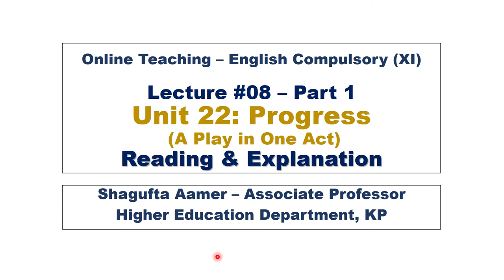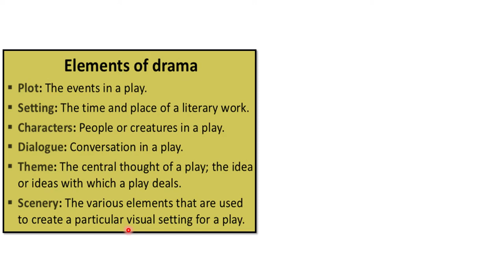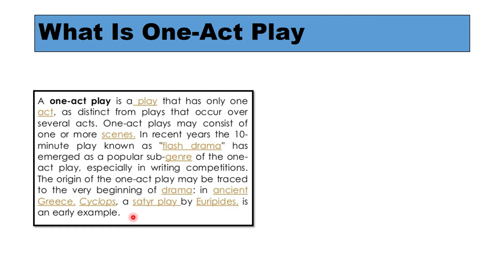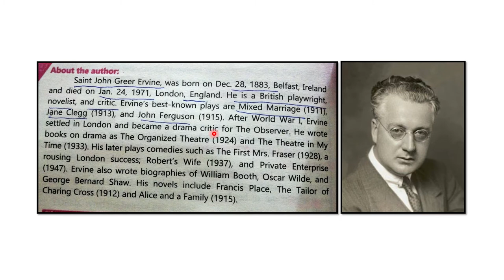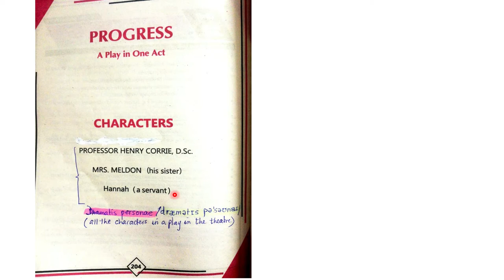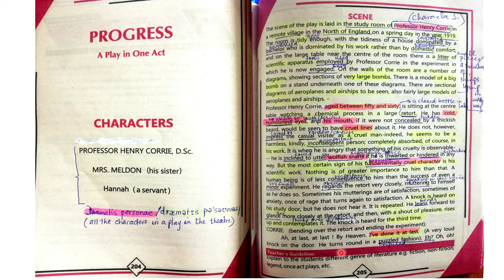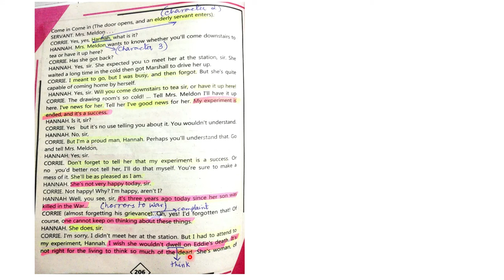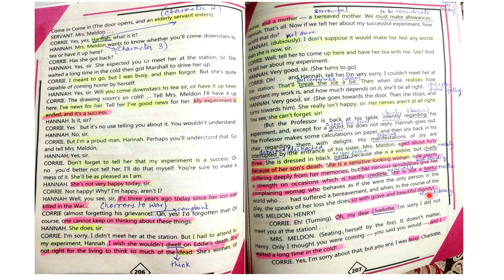Online Teaching Series (XI - English Comp) Lecture 08, Part 1: Unit 22: Play - "Progress"